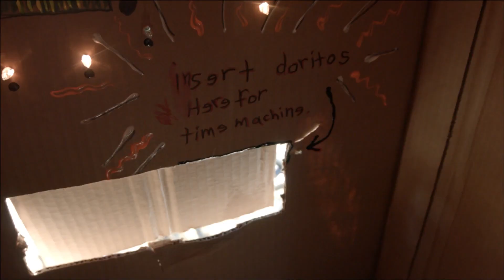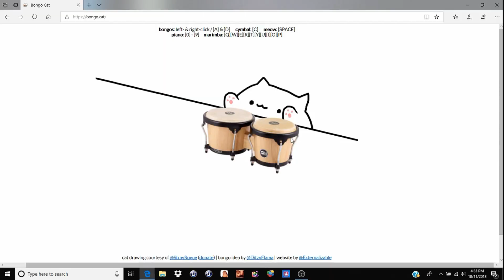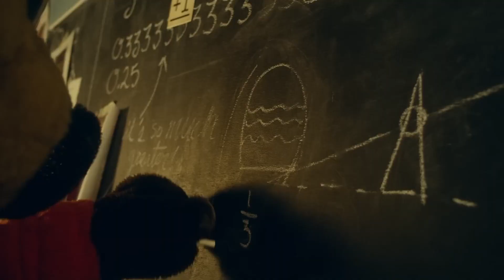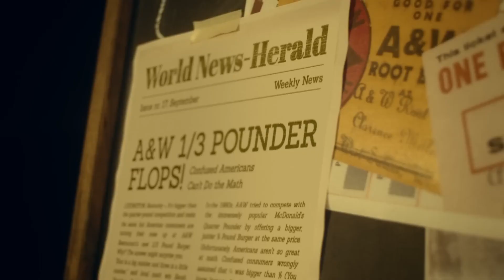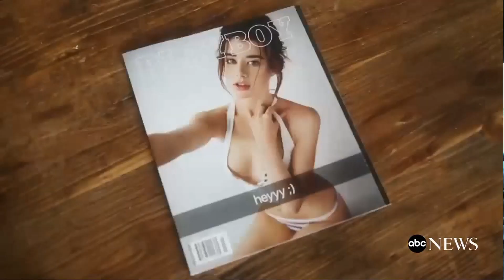ALSFHS EP 701 Living the Life of Fourth Dimensionally Puppetry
After a long week of editing Andy contemplates the fourth dimension.